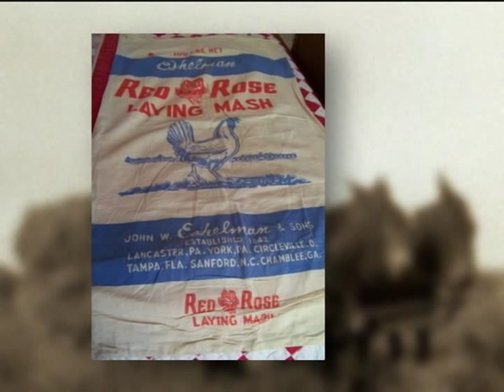Tales From a Small Town - Farms | O'Fallon, MO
O'Fallon, Missouri, long-time residents reminisce about growing up on a farm.